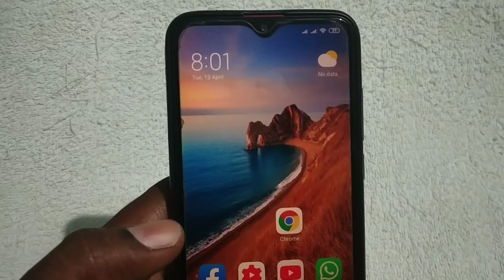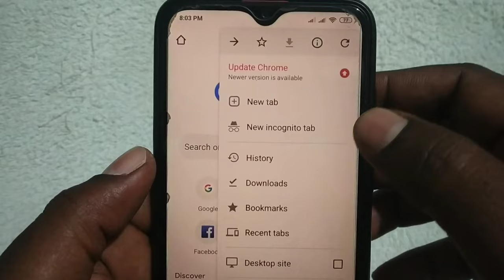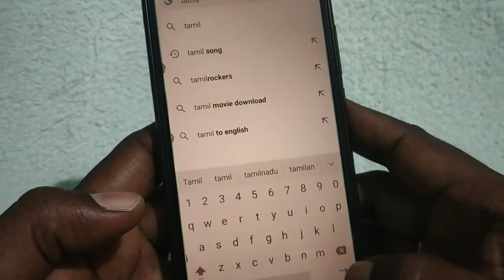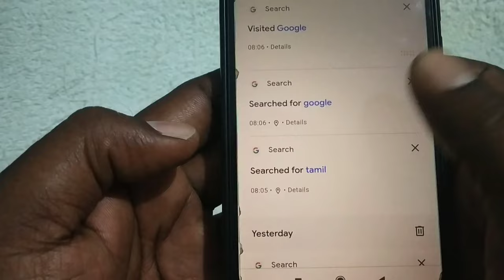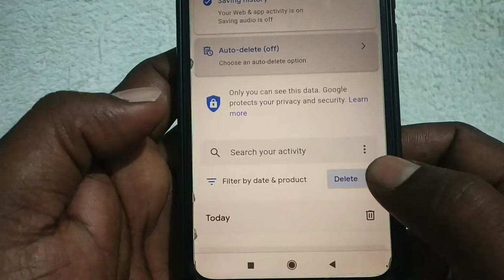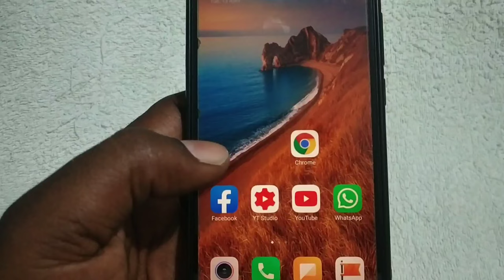How To Delete History permanently From Google Chrome In Tamil